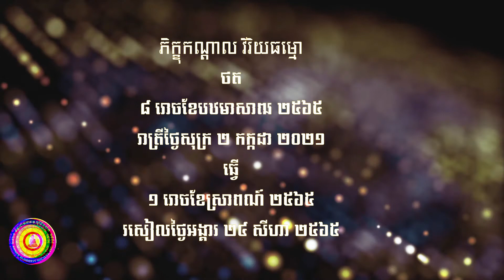៦.រឿងព្រះចុល្លកាលមហាកាល រត់ចោលគ្រួសារស្នេហាទៅបួស ធម្មកថាភិក្ខចត្តមច្ឆេរោបណ្ឌិត គង់ សុធា